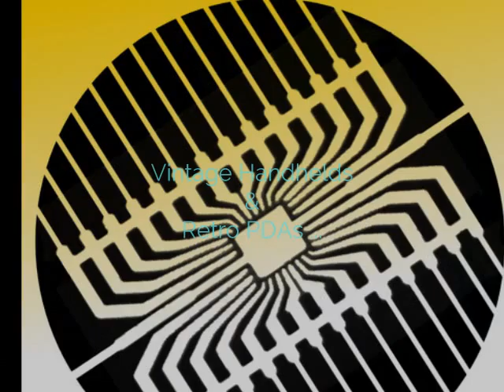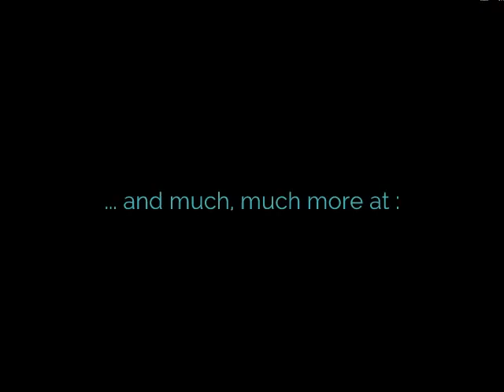computerarchiv-muenchen.de // Vintage & Retro Computer //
- Computerarchiv-Muenchen.de -

Das deutschsprachige Online-Portal für // Vintage & Retro Computer //

Bilder & Fakten über die Entwicklung von Computer und des digitalen Informationsmanagements